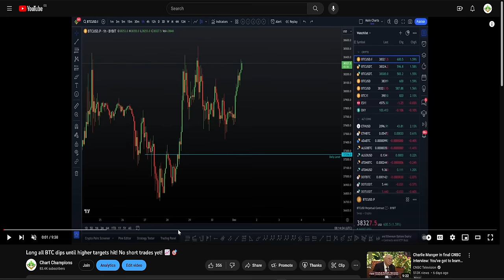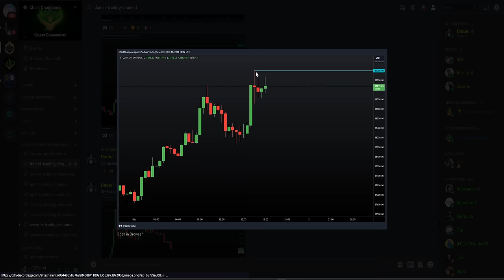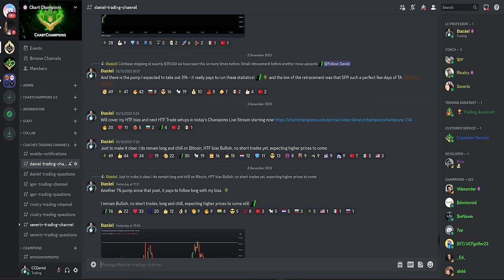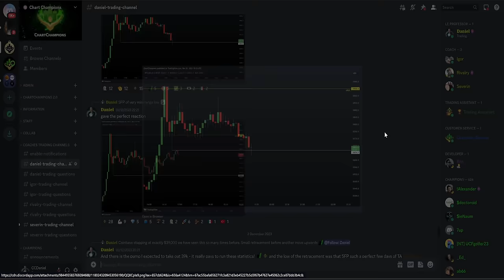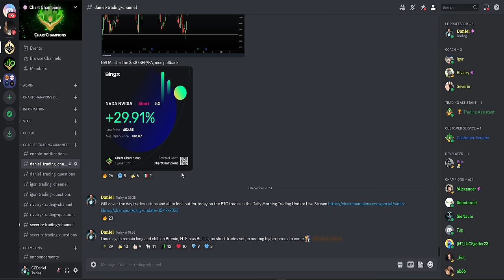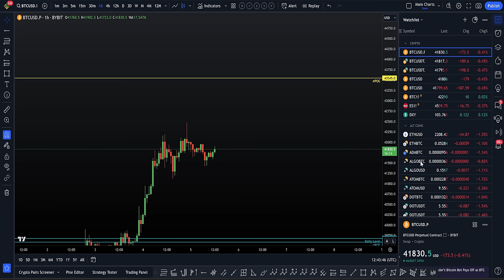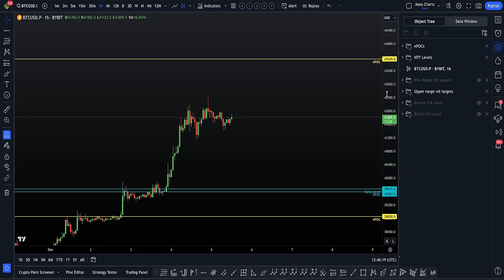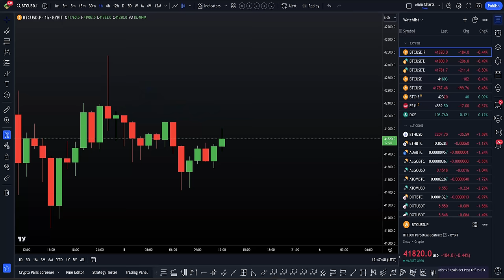Bitcoin $50,000 target. Trade setups [I'm long and Bullish] 📈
BTC Bitcoin Technical Analysis I tell you why I remain bullish on Bitcoin in long trades, and not taking short trades yet.  For the best exchange deals